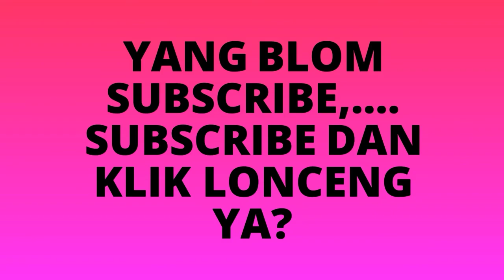Lahan sempit untuk lobster air tawar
Percobaan untuk budidaya lobster air tawar. Uji coba dulu dengan bahan seadanya. Pakai bekas pot tanaman dan PVC bekas. Jadi ini mirip kolam portable.

Proses pemotongan PVC untuk tempat tinggal lobster air tawar dan mendiamkan air kurang lebih 2 atau 3 hari untuk menetralisir bau+bau tidak alami.